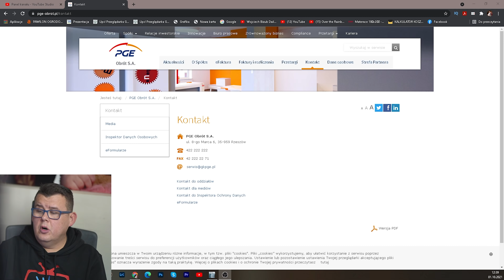Licznik PRĄDU ❌ jak on liczy ❓ Rozmowa z DYSTRYBUCJĄ.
Rozmowa z Dystrybucją i Obrotem w PGE. Super wytłumaczone informacje na temat liczników energii.
Zapraszam na INSTAGRAMA:
Jeśli chcesz się ze mną skontaktować, NAPISZ PROSZĘ